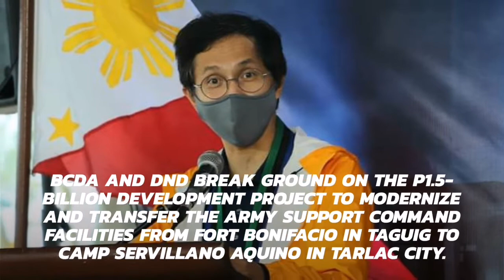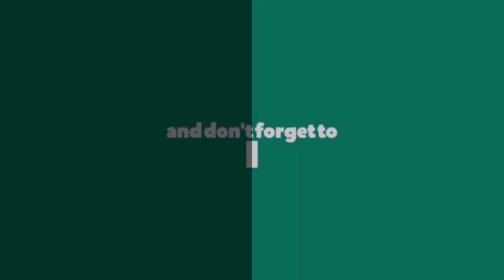BCDA, DND break ground for P1.5-B Army site in Tarlac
The Bases Conversion and Development Authority (BCDA) and the Department of National Defense (DND) are targeting to transfer the Army Support Command (ASCOM) facilities in Fort Bonifacio, Taguig to a new P1.5-billion project site in Camp Servillano Aquino in Tarlac City by next year.